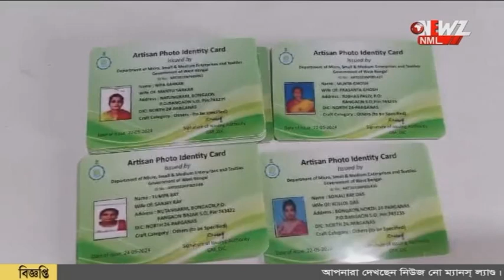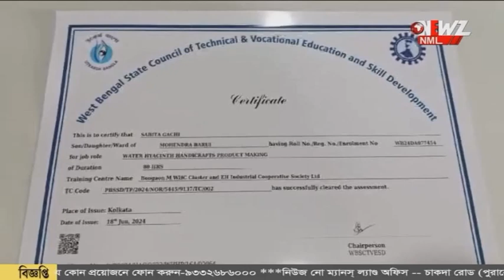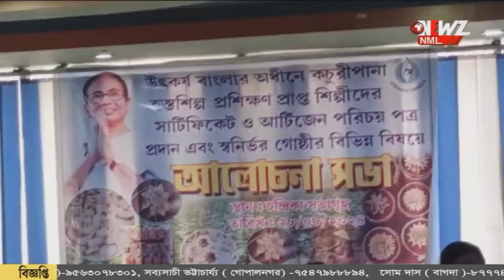পৌরসভার স্বনির্ভর গোষ্ঠীর মহিলাদের শংসাপত্র ও পরিচয় পত্র প্রদান।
পৌরসভার অধীনে থাকা স্বনির্ভর গোষ্ঠীর মহিলাদের শংসাপত্র ও পরিচয় পত্র প্রদান। কাজের প্রয়োজনে পাঁচ লক্ষ টাকা পর্যন্ত লোনের সুবিধার কথা ঘোষণা।